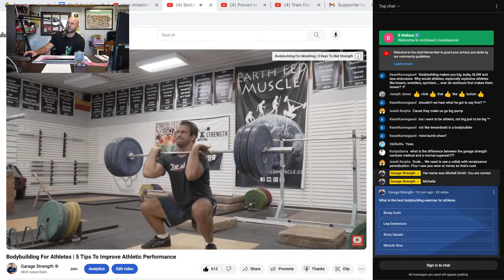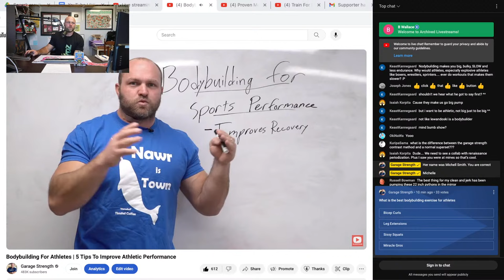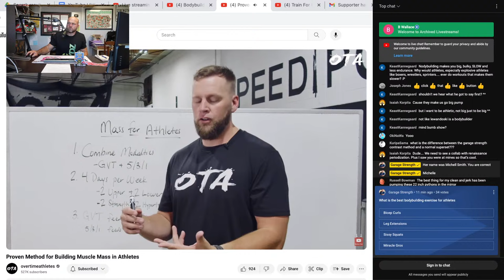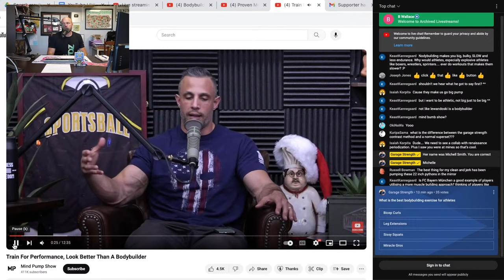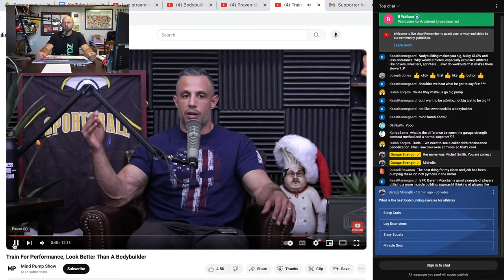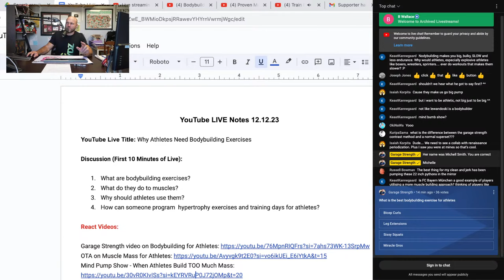Why Athletes Need Bodybuilding Exercises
Pick Up High Quality Barbells and Lifting Equipment from ZKC 🥇